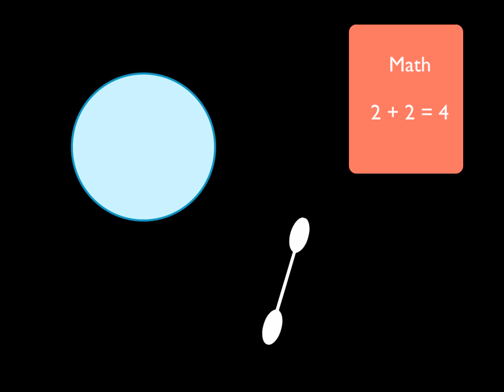How To Swab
This is a quick tutorial that tells you how to swab a surface, then apply it to the agar gel in the petri dish. All that is left after the swabbing is allowing warmer temperatures for the bacteria to cultivate in.